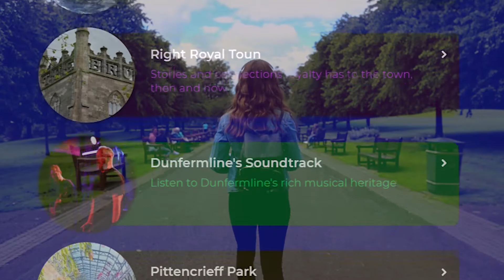Dunfermline Tours Pittencrieff Park Mindfulness Advert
Made by Alastair More for Go Dunfermline's set of audio tours this advert promotes the mindfulness aspect of their Pittencrieff Park tour.
Get out walking and learning with Dunfermline.Tours!